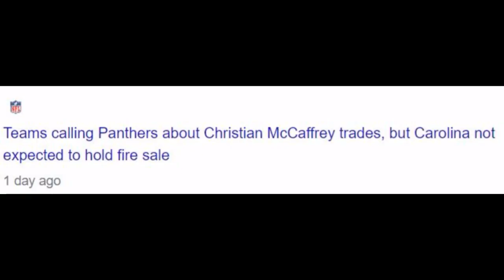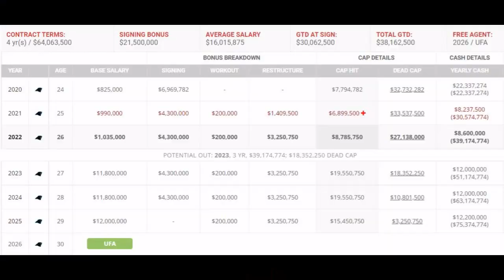Is Christian McCaffrey Worth a 1st Round Pick?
The Carolina Panthers have fielded trade calls for former All-Pro Running Back Christian McCaffrey. They have gone one record saying they want high end draft capital to get the deal done. So I give my thoughts on McCaffery and how much I think he's worth.